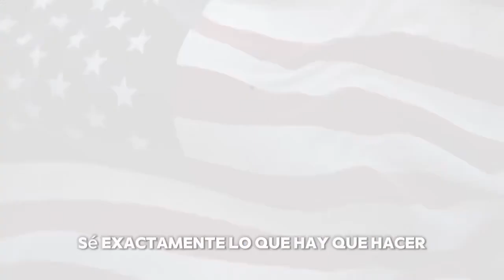No a la Tercera Conflagración Mundial.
Trump se opone al Tercer Conflicto Bélico Mundial y se ofrece como mediador entre Rusia y Ucrania.